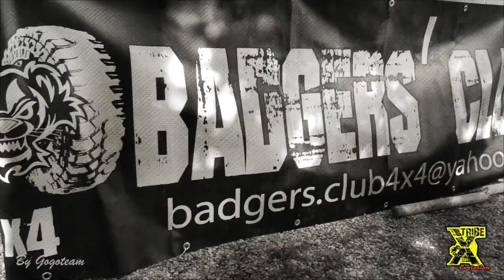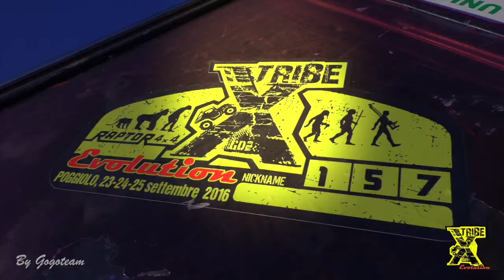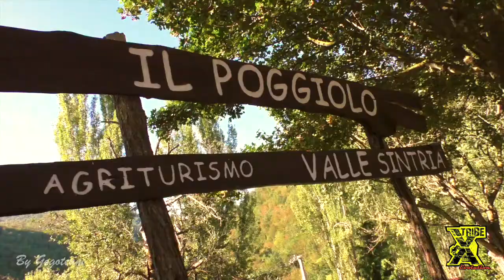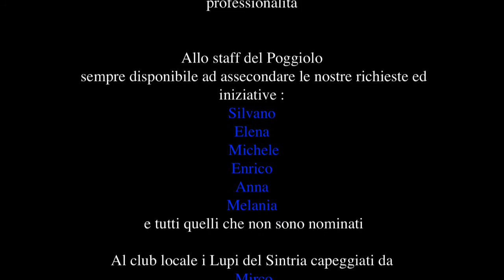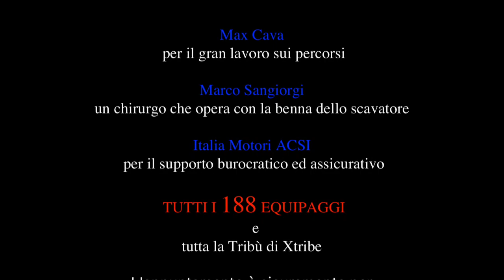Xtribe evolution 2016 edition - By Gogoteam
La Tribù si ritrova ancora una volta per mettere a dura prova i loro 4x4 al Xtribe evolution 2016